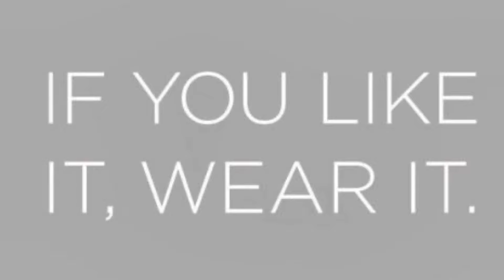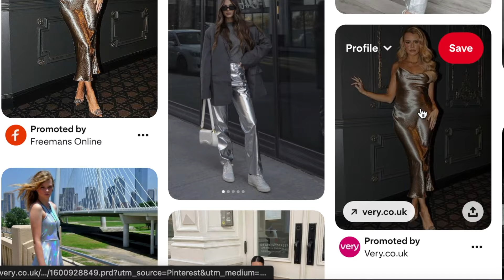13 Key Fashion Trends || Wearable Fashion Trends That are coming Back in 2024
Hello Friends, I will sharing 13 Unexpected Fashion Trends That Will Be Huge in 2024, there are some amazing fashion trends that is heading our way and some that are making their way out as well.

________Body Measurement_____________
Hight - 5'10
Size - UK Size S'